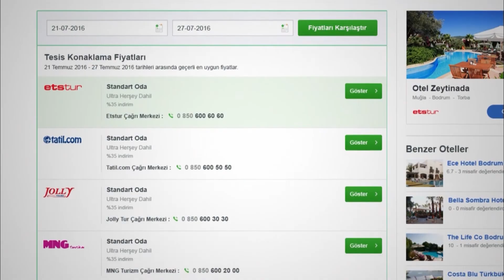Devasu Pansiyon | Neredekal.com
Selimiye Devasu Pansiyon, Muğla'nın en sevilen tatil ve turizm beldelerine ev sahipliği yapan Marmaris’in Selimiye ilçesinde misafirlerini ağırlamaktadır. Zeytin ağaçlarının ve rengarenk çiçeklerin dört bir yanı sardığı yemyeşil bir bahçeye sahip olan tesisin restoranı muazzam bir deniz ve doğa manzarasına hakimdir. Sade mobilyalarla aydınlık bir şekilde dizayn edilmiş olan konaklama birimlerinde mini buzdolabı ve split klima standart olarak konumlandırılmıştır. Tüm birimlerde 24 saat sıcak suya sahip duşlu özel banyo – WC yer alır. Tüm birimlerde temiz banyo havluları tesis tarafından temin edilmiştir. Tüm birimlerde gardırop vardır. Denize sıfır bir konumda yer alan tesisin sadece misafirlerinin kullanımına ait sahilde şezlong ve şemsiyelerle donatılmış olan iskelesi bulunmaktadır. Bu muhteşem tesise hemen erişmek ve daha detaylı bilgi edinmek için adresini ziyaret edebilirsiniz.

Selimiye Devasu Pansiyon ile keyifli bir tatil dileriz.

Video hakkında kısa ipuçları:

0:02 Selimiye Devasu Pansiyon denizden ve çevresinin drone ile yukarıdan görünümü.
0:10 Selimiye Devasu Pansiyon girişinin ve bahçesinin görünümü.
0:16 Selimiye Devasu Pansiyon bahçesinin ve restorandan enfes manzarasının görünümü.
0:35 Selimiye Devasu Pansiyon odalarının ayrıntılı görünümü.
0:48 Selimiye Devasu Pansiyon'un kahvaltı masasının ayrıntılı görünümü.
0:55 Selimiye Devasu Pansiyon denizinin ve iskelesinin görünümü.

Neredekal.com Ekibi